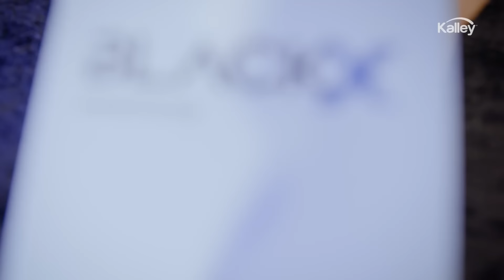Celular Kalley Black X en Alkosto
Cuenta con su Procesador Mediatek HELIO P70 que corre a 2,1Ghz ejecuta tareas simultáneamente y ejecuta los mejores juegos.